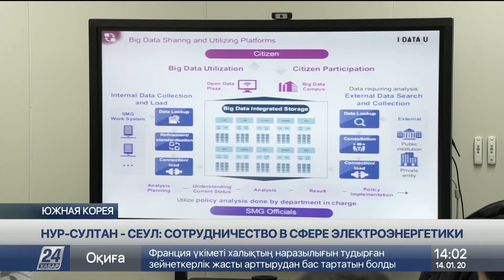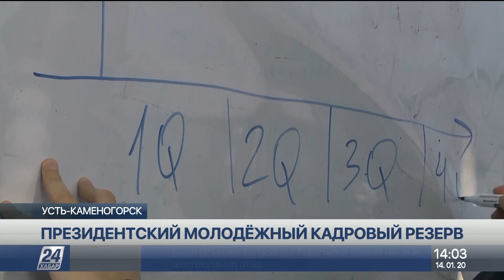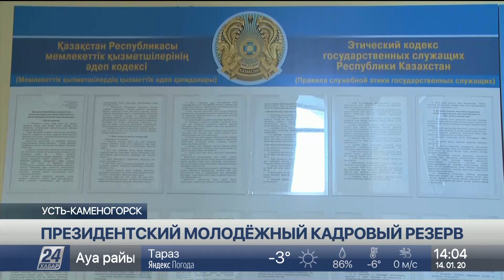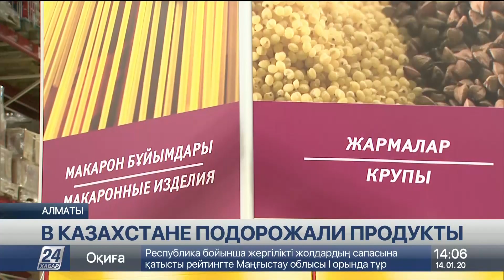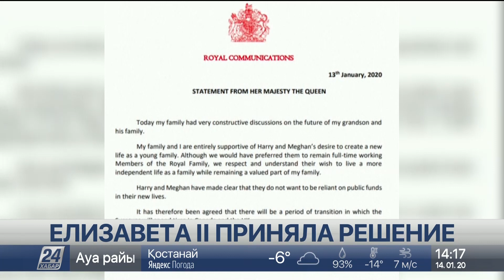Выпуск новостей 14:00 от 14.01.2020